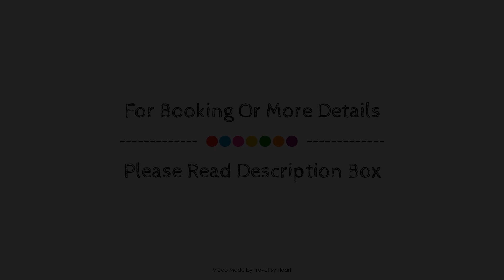Villa Real Club Apartments, Majorca, Spain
About Property:
Apartamentos Villa Real is a popular choice amongst travelers in Peguera, whether exploring or just passing through. Offering a variety of facilities and services, the hotel provides all you need for a good night's sleep. Free Wi-Fi in all rooms, facilities for disabled guests, luggage storage, babysitting, family room are there for guest's enjoyment. Comfortable guestrooms ensure a good night's sleep with some rooms featuring facilities such as balcony/terrace, fan, satellite/cable TV, in room safe, kitchenette. Take a break from a long day and make use of golf course (within 3 km), outdoor pool, garden. Apartamentos Villa Real combines warm hospitality with a lovely ambiance to make your stay in Peguera unforgettable.
Searching For
1. Villa Real Club Apartments - Majorca
2. Villa Real Club Apartments - Majorca Virtual Tour
3. Villa Real Club Apartments - Majorca Rooms
4. Villa Real Club Apartments - Majorca Amenities
5. Villa Real Club Apartments - Majorca Videos
6. Villa Real Club Apartments - Majorca Offers
7. Villa Real Club Apartments - Majorca Deals
Audio Credit:
Track Title: Blank Slate
Artist: VYEN